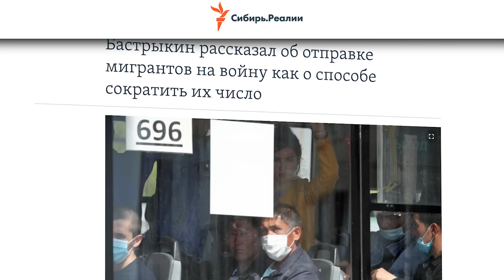Новый теракт в колонии | Что общего с дырявой границей под Курском (English subtitles)@Max_Katz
В Волгоградской области произошёл захват заложников в учреждении ФСИН. Осуждённые, называющие себя членами ИГИЛ, захватили администрацию колонии и нескольких охранников, убили как минимум двух человек и заявили, что мстят за “братьев-мусульман”, задержанных за теракт в Крокусе. Это уже четвёртый исламистский теракт в России за полгода.

Купить книгу «История новой России» за рубли с доставкой в Россию и по всему миру
и на Амазоне

Крипта:
BTC 3C4Xp9NMSsybwG1p9YENDbbuott4voPsFH
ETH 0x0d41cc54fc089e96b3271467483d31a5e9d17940